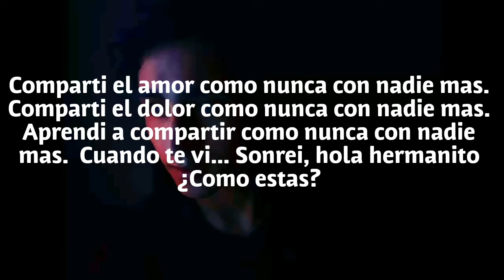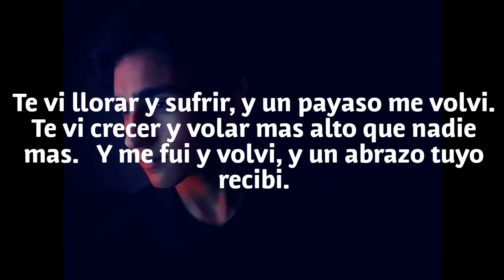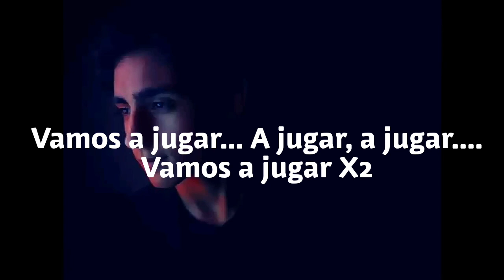Musica: "VAMOS A JUGAR" By: Thiago Benitez (Tres Arroyos, Buenos Aires, Argentina)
Esta es mi tercer cancion, como dice claramente la letra esta dedicada a mi hermano menor que hace poco cumplio siete años. Espero que lo disfruten.